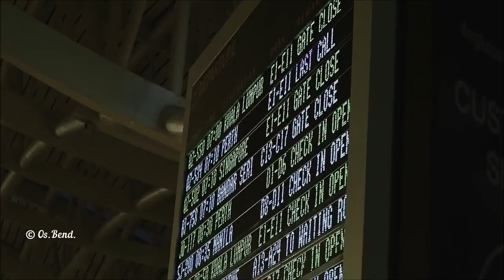My My Snake Eyes Feat Malena Stark The Darkness Of The Light